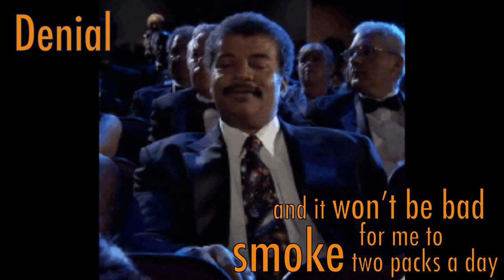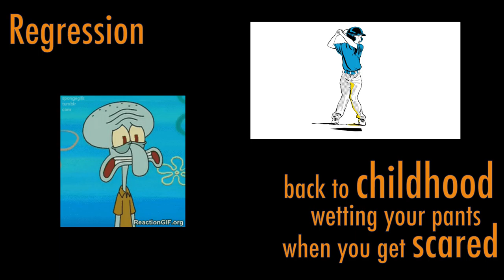Freudian Defense Mechanisms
These are some of the more popular Freudian defense mechanisms that are taught in AP Psychology or a psych 101 class.

I had my students gather the animated gifs based on the lyrics.

Examples like these are the best. Want more examples? Check out Xamplr, it's a website I made for learning vocabulary via examples. It's got all the psychology vocab and about 500 collegiate vocab words ready for you to learn, practice and create.